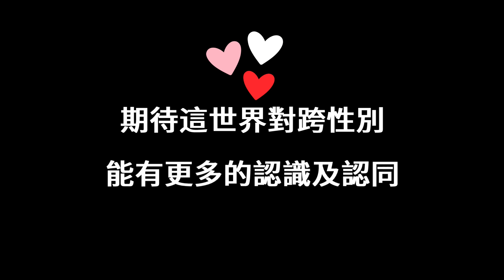T-ONE VLOG頻道#015 | 深度聊聊跨性別的世界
上次聊到跨性別的話題
覺得不夠的
這一集不能錯過
AC再次為我們解答大家的問題哦~
追蹤 AC IG : aczheng

T-One Binder Brand專業束胸品牌
Youtube頻道 : t.ly/NlNnx
訂購專線 Line ID : @tone1 (要加@)